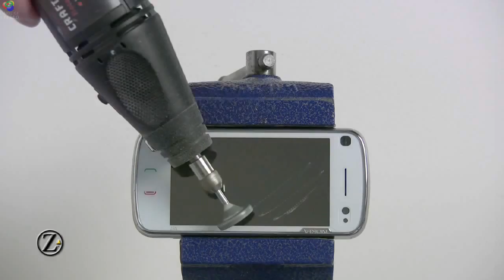ML 13733073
Video Migrado